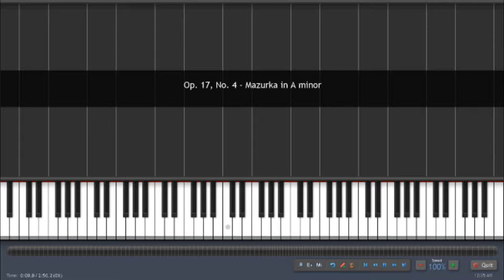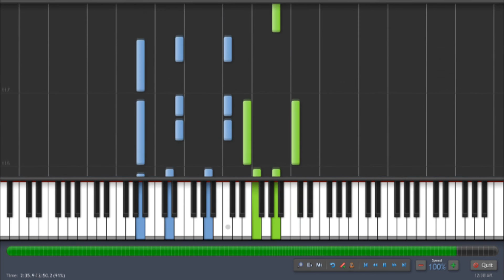Chopin - Mazurka No. 13 in A minor, Opus 17 No. 4